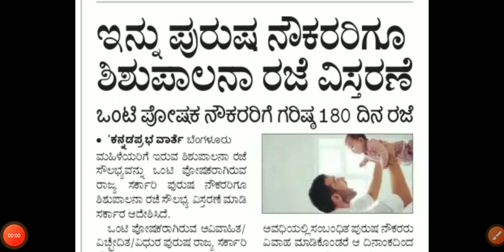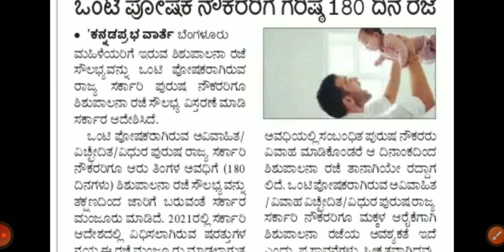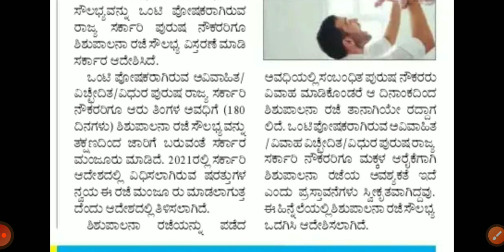ಇನ್ನು ಮುಂದೆ ಪುರುಷ ನೌಕರರಿಗೂ ಕೂಡ ಸಿಗಲಿದೆ 180 ದಿನಗಳ ಶಿಶುಪಾಲನ ರಜೆ ನೌಕರರಿಗೆ ಸಿಹಿ ಸುದ್ದಿda